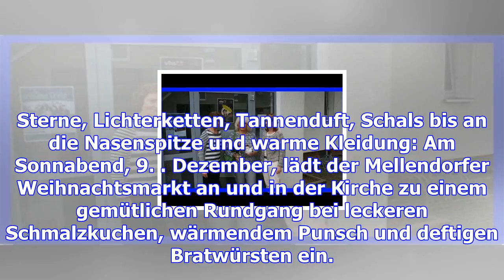Nachrichten aus der wedemark – haz – hannoversche allgemeine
Sterne, Lichterketten, Tannenduft, Schals bis an die Nasenspitze und warme Kleidung: Am Sonnabend, 9...